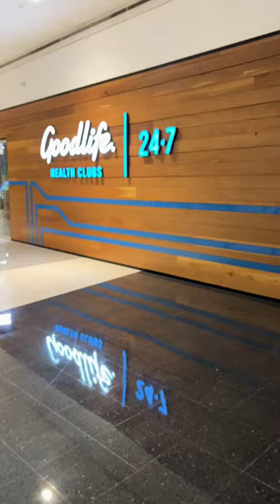goodlife workout gym gymlife perth perthlife perthisok gymworkout